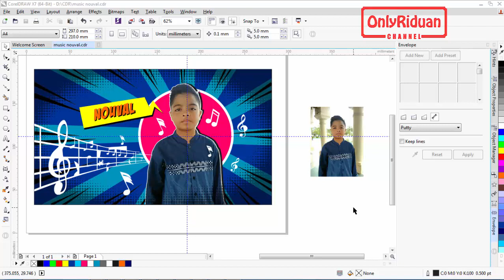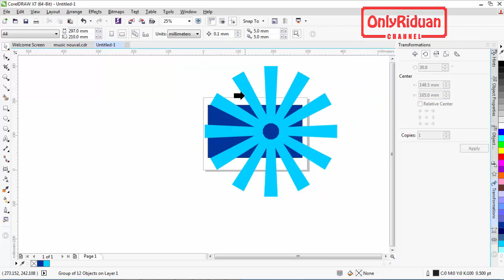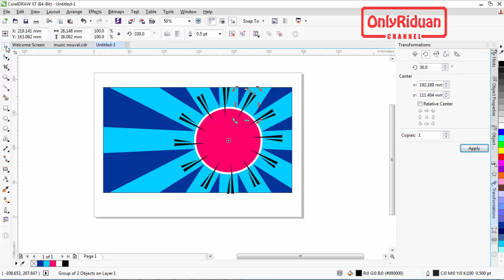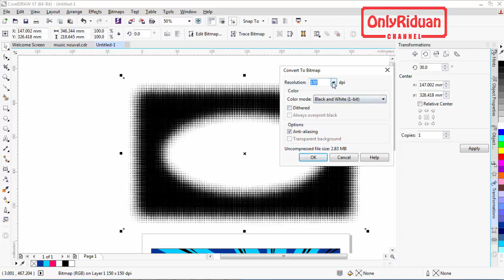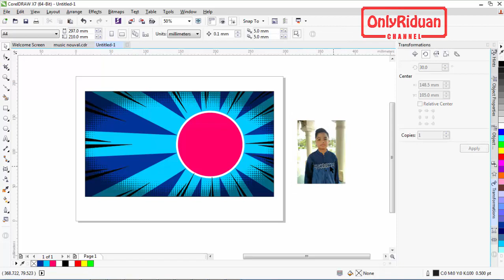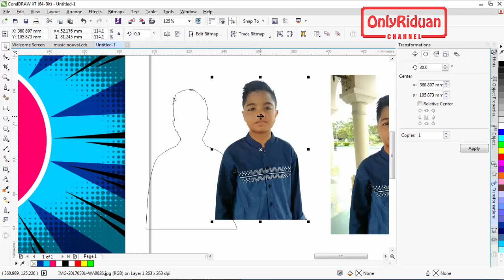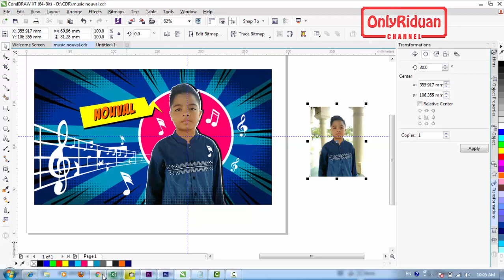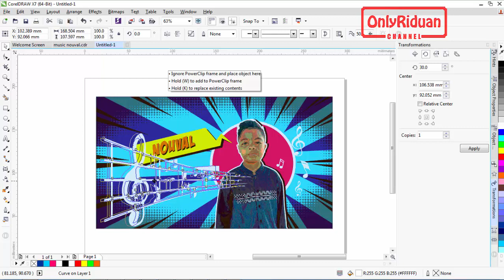Desain Foto Kekinian Dengan Coreldraw - Tutorial Coreldraw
Tutorial Coreldraw Cara Desain Foto Kekinian atau manipulasi foto  di coreldraw, edit foto di coreldraw, dijelaskan secara detail dengan bahasa Indonesia yang mudah dipahami.

Semoga Bermanfaat